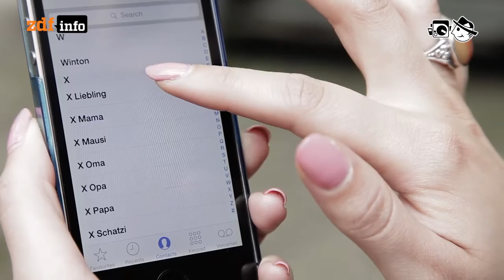Computerliebe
Einem Smartphone vertrauen viele Menschen mehr an als dem besten Freund. Dieser enge Kontakt mit den Geräten bleibt auch emotional nicht folgenlos. Die Gefühle, die Geräten entgegen gebracht werden, ähneln Empfindungen von Liebe.

Autorin: Maja Hoock
Schnitt: Michael Fandel
Kamera: Mario Bergmann

Eva Maria:  A MIS HERMANOS
Matthew Tyas: Early Night
Armolithae: Endless Blue
Realaze: L´Acteur Sombre
Logan: Bon Om Tm
Real Rice: Illusions
Tryad: Witness
Eva Maria: AQUEL QUE SE FUE